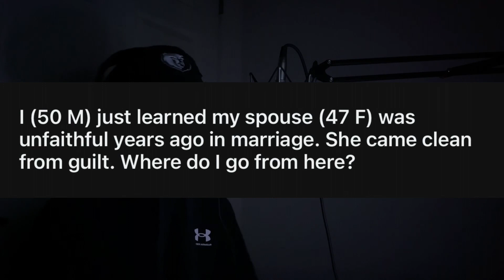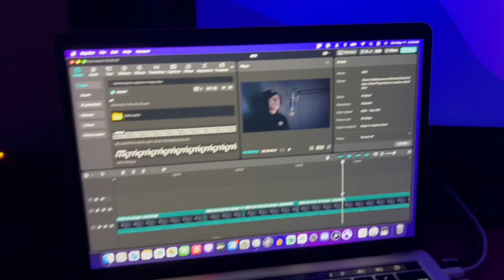wife unfaithful after 18 years | Theo Ross Reacts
somebody need to check on homie